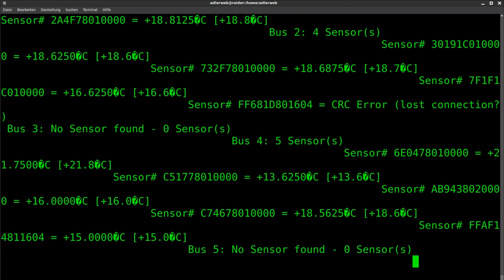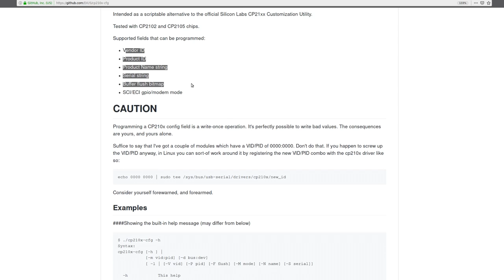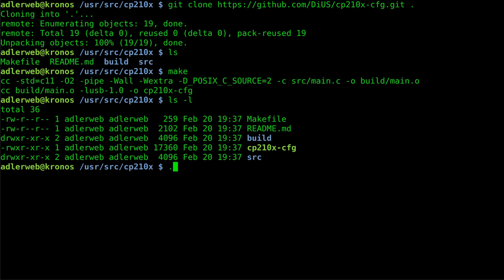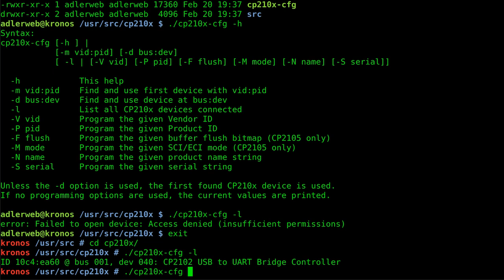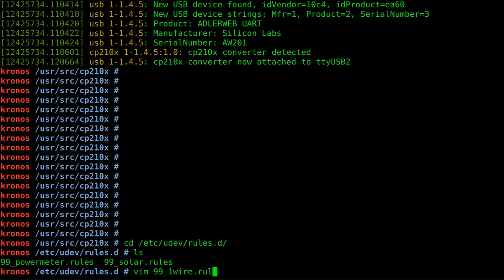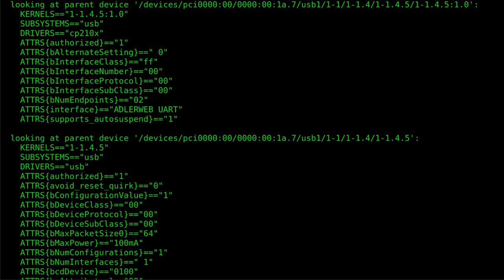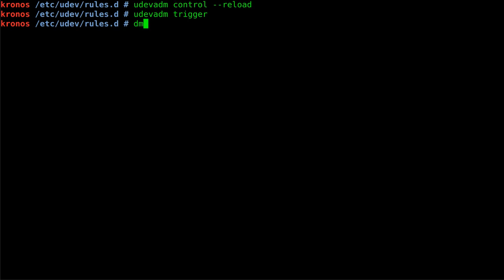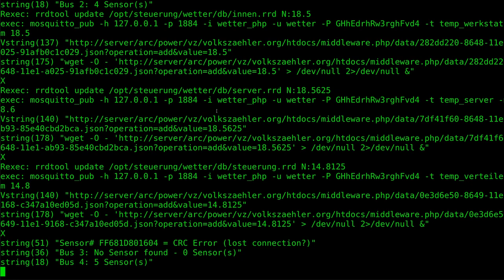BitBastelei #351 - Spaß mit CP2102: 1-Wire-System-Modernisierung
Eine meiner ersten selbstgebauten Platinen war ein 1-Wire auf UART-Adapter, welcher DS18B20-Temperatursensoren abfragt und an meinen Homeserver weiterreicht. Seit mehr als ? Jahren tut dieser nun - trotz einiger Fummeleien - seinen Dienst. Vor einigen Jahren hatte ich beim Austausch meines Homeservers auf USB umgestellt und dazu einen USB-EIA232-Adapter verwendet. Leider sind diese nicht sonderlich zuverlässig. Ein USB-TTL-Adapter soll diesen nun ersetzen, dazu muss aber erst mal der Pegelwandler raus. Schauen wir also mal, was ich seinerzeit so verbrochen hatte. Zudem zeige ich, wie man bei CP2102 USB-Adaptern die Seriennummer ändern und mittels udev das Gerät unter Linux immer wieder zuverlässig erkennen kann.